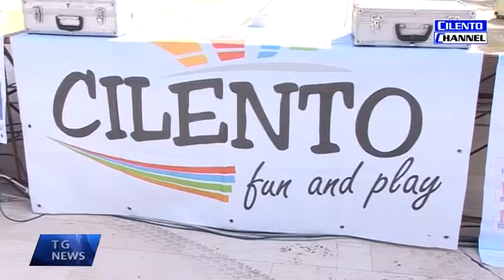CERASO II Edizione di cilento Fun & Play